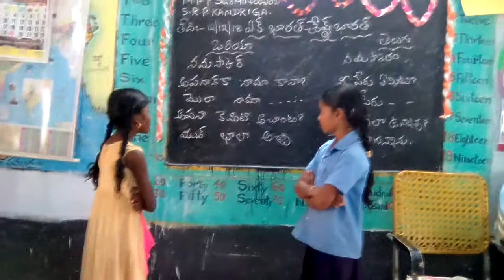BHASHASANGAM-MPPS S R PURAM KANDRIKA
MPPS S R PURAM KANDRIKA
JALADANKI MANDAL
SPSR NELLORE DT
LANGUAGE:Odia